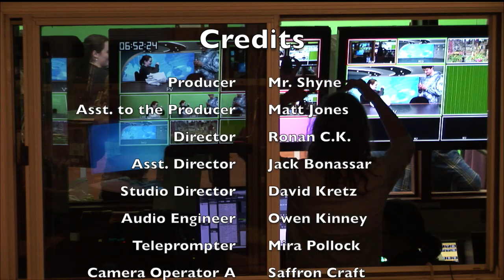Lake Street News S8:E4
In this exciting new episode of Ithaca High School's Lake Street News, Co-Anchors Katie Pollock and Evan James talk about local elections, the police chief, and more. We here at LSN produce weekly episodes that are created entirely by the students of IHS. If you have any interest in being part of the team, we can find a place for you. The show is always welcoming new members that want to either work behind the scenes on our technical and social media teams or be on camera with your very own segment.